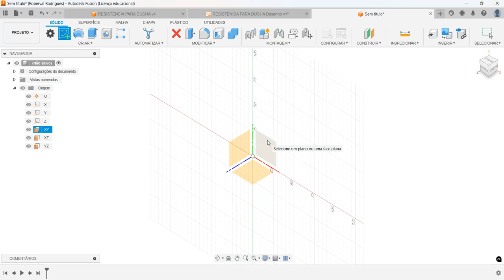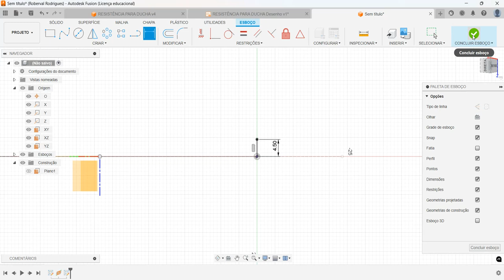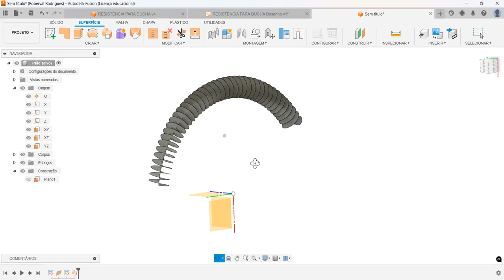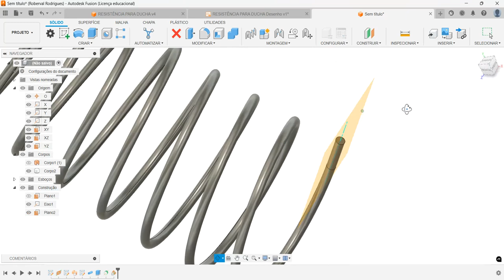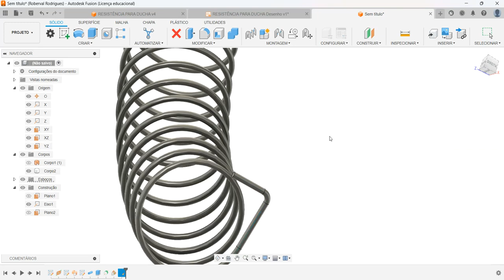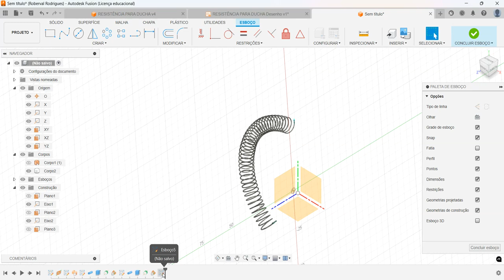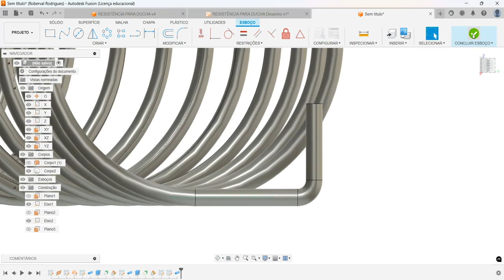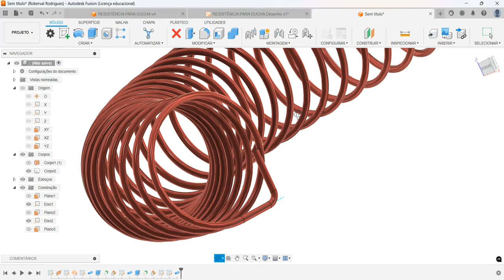Aula 770 - Modelamento da Resistência Helicoidal para Ducha no Autodesk Fusion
Modeling Helical Shower Resistance in Autodesk Fusion!
Modelado de resistencia a la lluvia helicoidal en Autodesk Fusion!
Modélisation de la résistance aux douches hélicoïdales dans Autodesk Fusion!
Modellazione della resistenza alla doccia elicoidale in Autodesk Fusion!
Modellieren des spiralförmigen Schauerwiderstands in Autodesk Fusion!
Comandos utilizados: Esboço 2D, Plano ao longo do caminho, Plano no ângulo,  Eixo por meio do cilindro, Varredura por superfície ( sweep by surface in Autodesk Fusion), Extrusão e Tubulação (Pipe).
AULAS PARTICULARES
PROJETOS MECÂNICOS
USINAGEM (CNC)
CORTE A LASER
DOBRA CNC
DOBRADEIRA DE TUBO CNC
CALDEIRARIA